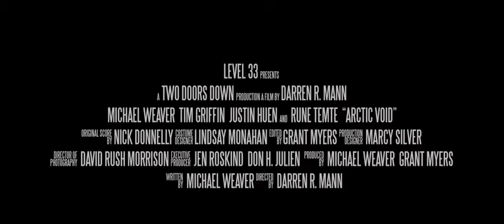ARCTIC VOID (2022 TRAILER) | SCI-FI, THRILLER